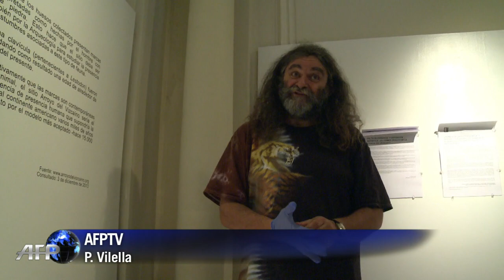¿Desde cuándo hay humanos en América?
Unos restos arqueológicos encontrados en Uruguay podrían duplicar el comienzo de la presencia humana en América. Sin embargo, el hallazgo ha generado controversia en la comunidad científica.